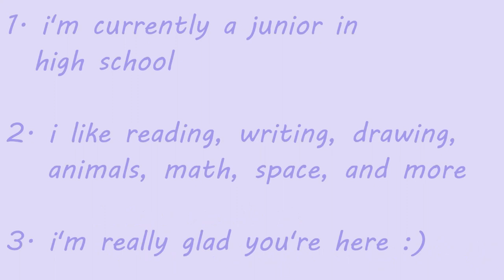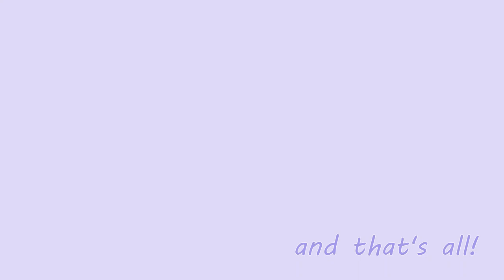what's in my pencil case (2020) | ad.astrid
open me:
hi everyone! this is my first video :D
today, i wanted to show you guys what i keep in my pencil case (in my junior year/2020 )

stationery in this video:
-papermate mechanical pencil
-sarasa milk pen
-pentel energel 0.5 refills
-correction tape
-zebra mildliners
-bic pens
-sakura pigma fb brush pen
-tombow fudenosuke brush pen
-flash drive
-graphite refills
-for those wondering, my pencil case was gifted to me by a friend, so i can’t link it :(

ps: if you made it this far, write “purple” in the comment section! :)